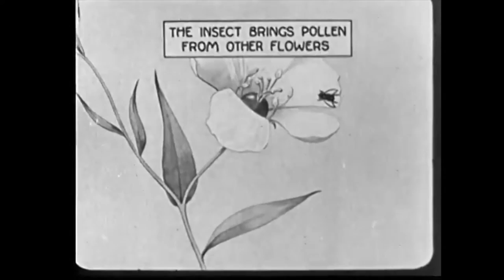Polka Dogs The Bee HD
The Bee
Performed by The Polka Dogs
Composed by John Millard
Video by Ed Hanley

The bee moves on light
From flower to flower.
When will he stop:
In an hour?

What moves the bee
From here to there?
Doubts, sadness, happiness?
Desire? Despair?

What sort of hunger or instinct burns?
What sort of timing? What sort of turn?

I'll never know what thinks the bee.
I wear my clothes; I drink my tea.
I have a hunger which spurs me on.
Goads me and chafes me and comes at dawn.

"Oh!" sings the bee. "Where is my honey?"